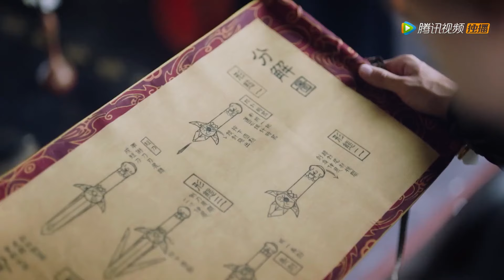👩‍❤️‍💋‍👩心机女整日粘着帝君受尽冷眼，凤九一来帝君立马喜笑颜开！！|三生三世枕上书 Eternal Love of Dream